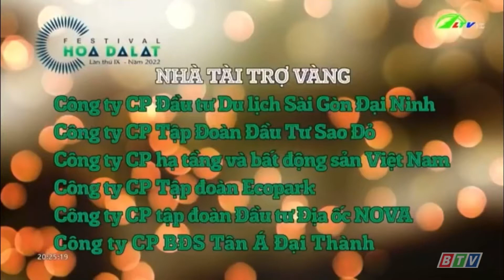LTV HD Lâm Đồng - Hình hiệu 365 ngày chuyển động.